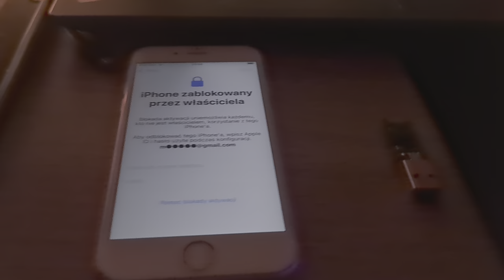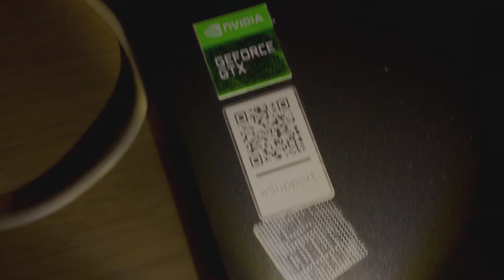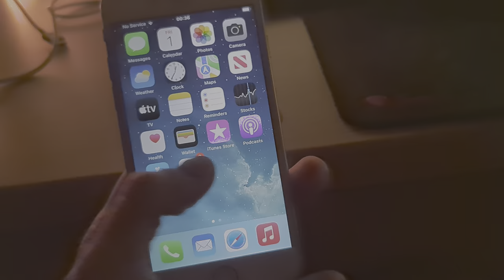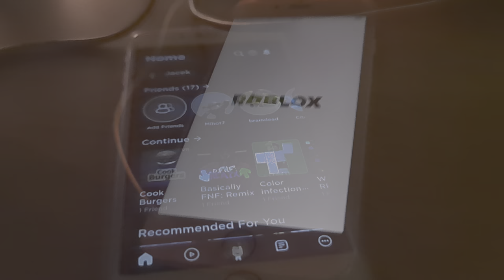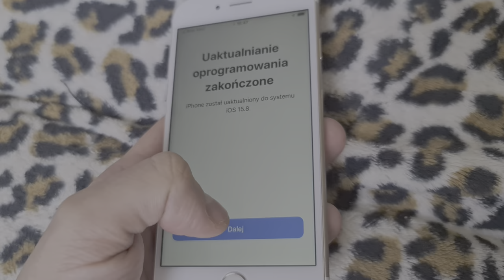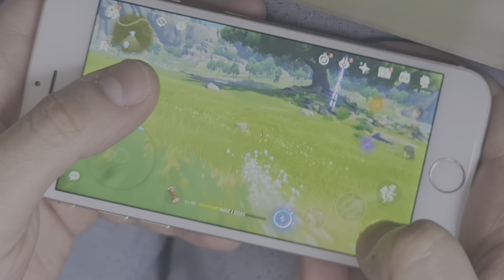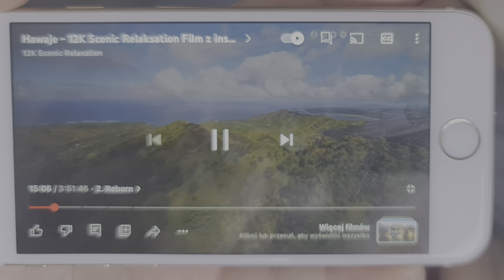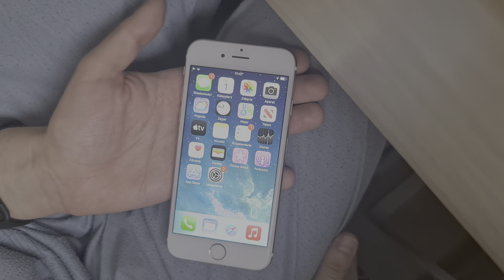iPhone 6s za 59ZŁ!! - Omijamy iCloud i Gramy w Gry!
ℹ️Film nagrany wyłączanie w celach edukacyjnych! Urządzenie przedstawiony na filmie z przeznaczeniem do utylizacji!♻️

A przed wszystkim, czego nie pokazałem na filmie, aby nasz telefon nie był wykrywany w programie jako Not Registred, musimy go zarejestrować za pomocą numeru seryjnego IP na stronie:
Po aktywacji telefon powinien być Registred.